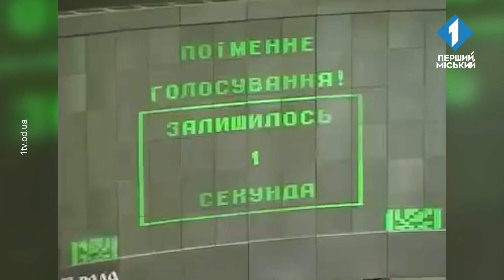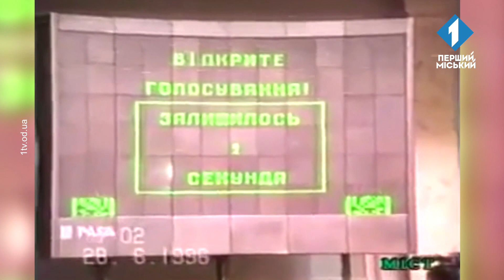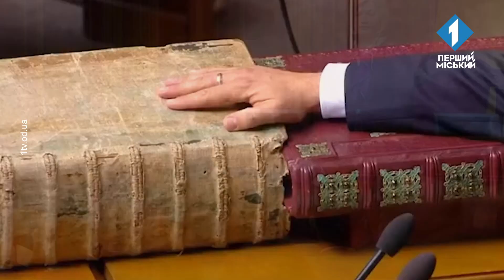Марафон до Дня Конституції України. Історія створення та значення головного закону країни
Гості студії «Першого міського»Дмитро Радулов, заступник голови Одеської ОВА і людина з великим бойовим досвідом, керівник одеського рекрутцентру 3-ї окремої штурмової бригади відомий за позивним Тренер.